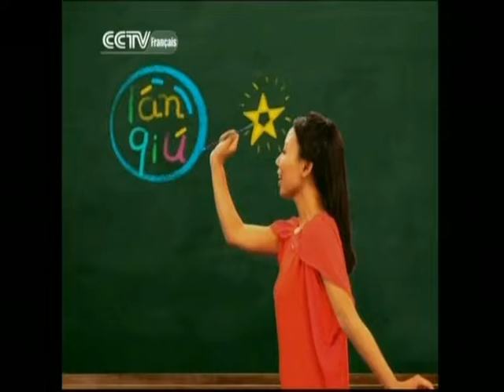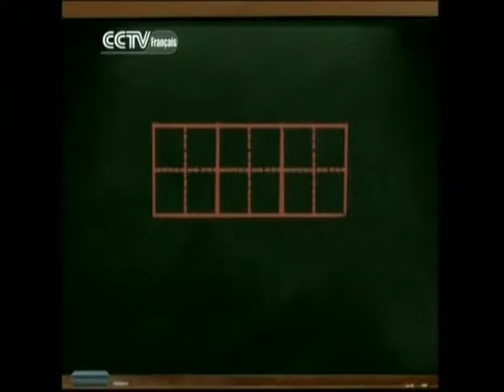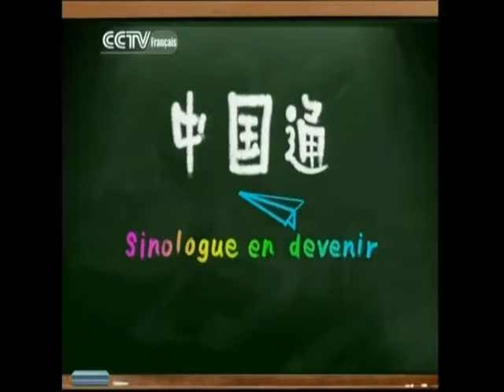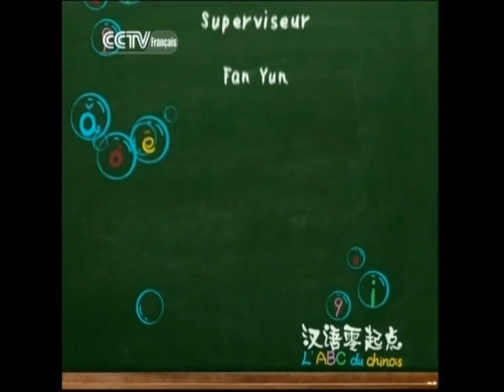L'ABC du chinois - Leçon 13 épisode II ÜE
diffusé cette semaine sur CCTV Fr canal 471 05h45 / 11h45 / 17h45/ 21h45
mes cours sur : intellego.fr (site de soutien scolaire français)
merci